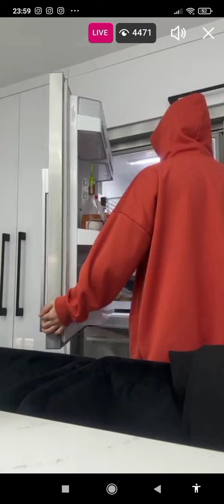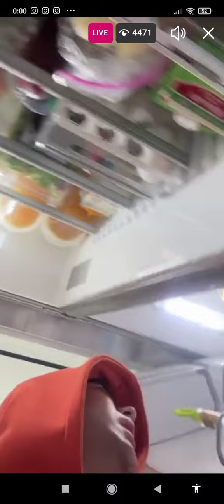JANJAL Liil Khuramov efirda janjal qildi, nega kiyimini ko'tardi? Lil Khuramov, Liiil Khuramov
Liil Khuramov o'zining instagram sahifasida uning nomidan firibgarlik qilayotgan odamni kiberjinoyatchilik bo'limiga topshirganini, onasi yalinsa ham kechirmasligini, belidagi jarohatni ko'rsatib o'tdi